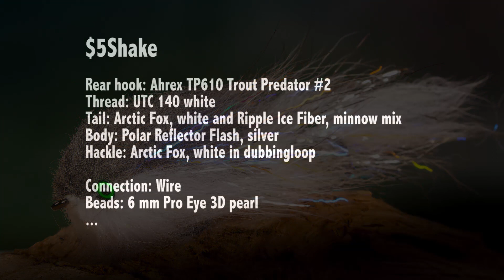AHREX - $5Shake - tied by Oskar Hagelin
Large articulated streamer fly designed and tied  by Swedish Oskar Hagelin. It has a large profile, is relatively easy to cast and has lot's of life and movement in the current. Designed for large predatory trout.